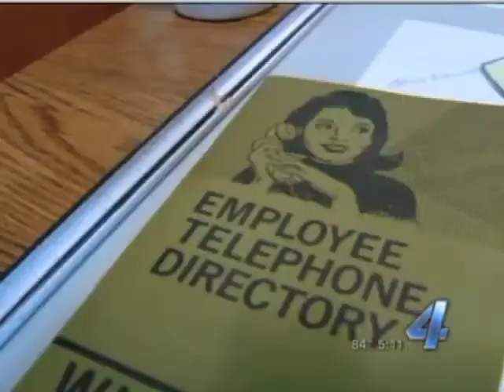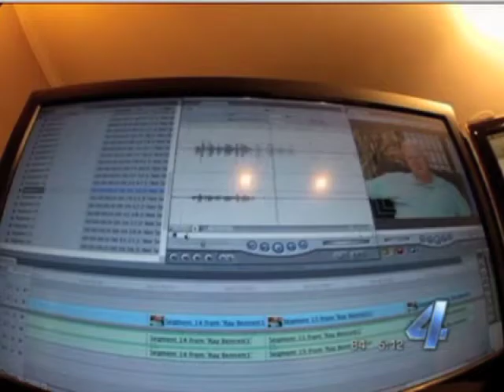Channel 4 History Pass Through Jon Spence's Living Room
His living room has been made into a simple, television studio.

On the morning we visit Jon Spence conducts another interview sitting on a comfortable couch.

His subject is Weldon Watson, a WKY, Channel 4 reporter from 1974 to 1978 brought here to discuss his employ at Oklahoma's first television station.

"WKY-TV was my launching pad," says Weldon to the camera.

Watson wasn't the only former WKY employee to come in that day.

Ray Bennett, a director during the 1970′s came in too.

A few days previous WKY's first staff photographer Johnny Shannon dropped in as did former producer and reporter Gene Allen.

It's getting to be a regular thing at the Spence household.

The walls of his house echo with great stories from talented broadcasters who came before.

Ray Bennett told us, "I always wanted every other place I worked to be like Channel 4. Unfortunately, it wasn't. They didn't have the same quality of people."

Spence himself worked at WKY from 1963 to 1969.

Sitting at his in-home editing suite Spence jokes, "For continuity sake I'm wearing the same underwear I had on yesterday."

His employ wasn't very long compared to other employee standards, but, like so many others, he learned things at WKY that he took to other places.

He cherished his Channel 4 memories too much to let them 'fade to black'.

"I just took it upon myself to start recording these things," says Spence. "People have been so gracious to come to my home and sit in the famous chair, and talk to the camera like I'm doing now. I don't ask them questions or pump them for information. They just remember all the good times we had."

Over the past couple of years Spence has interviewed more than 50 different people, from current personalities to some of the first WKY employees.

He's talked with anyone who ever worked at Channel 4 and who was willing to sit. "If nobody watches that's fine," he says. "But if you don't record them, nobody hears them."

He publishes his videos to YouTube.

It's television history now on the computer, old and new, great memories on the air and the cloud.